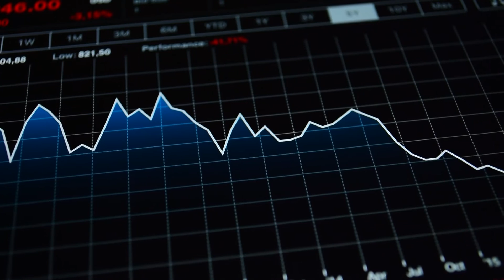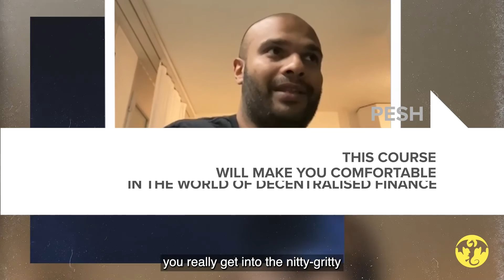💥AI Apocalypse: 🤖Are We Expecting a Dark Future with This Unstoppable AI Race - Max Tegmark